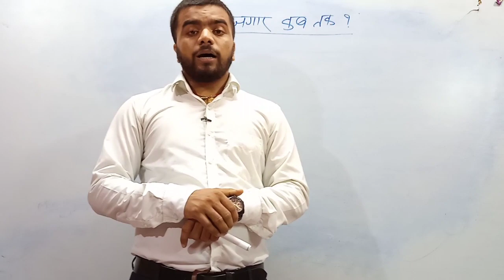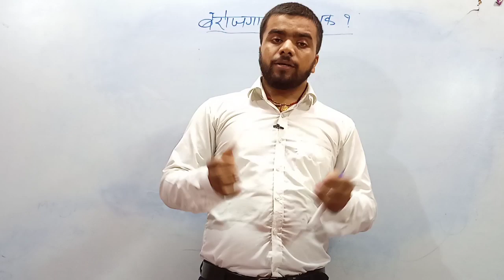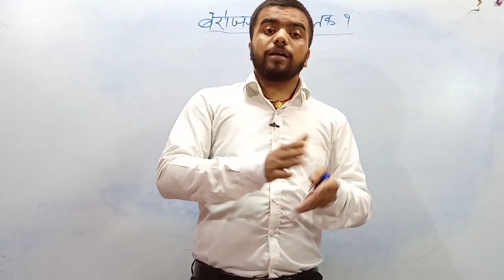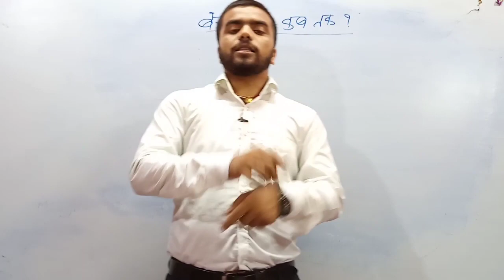बेरोजगार कब तक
रोजगार कब तक